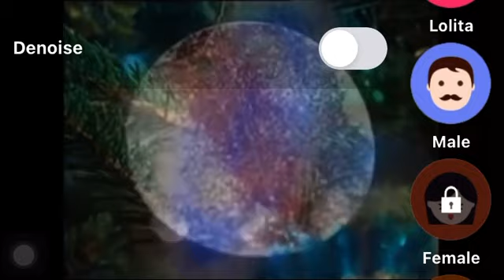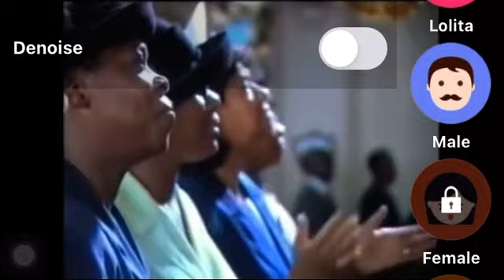Mary Had A Baby Amen